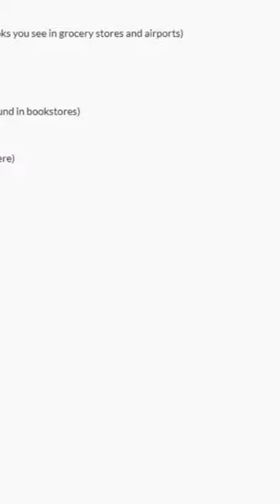Is Barnes & Noble Press Worth It for Print Books?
Are you thinking about publishing your print books on Barnes and Noble Press? Consider these features before you self-publish your next book through Barnes and Noble Press.

🧚♀️ Changeling by Arista Holmes (Amazon)